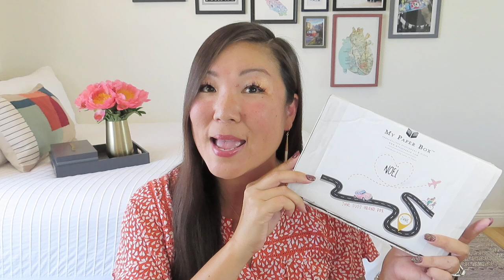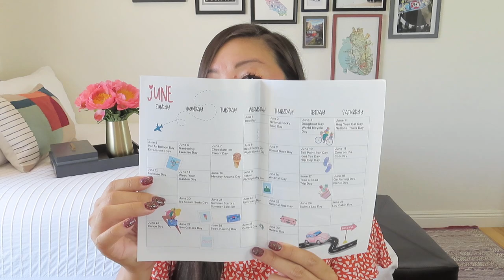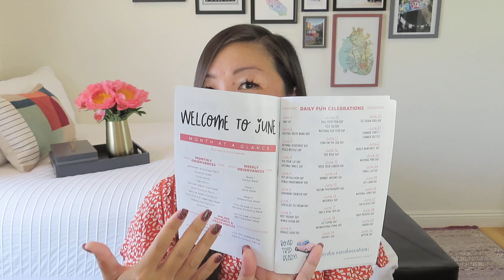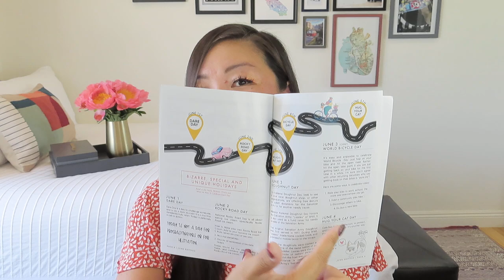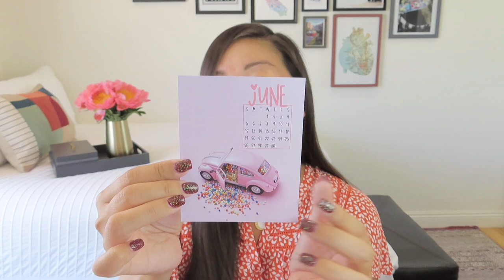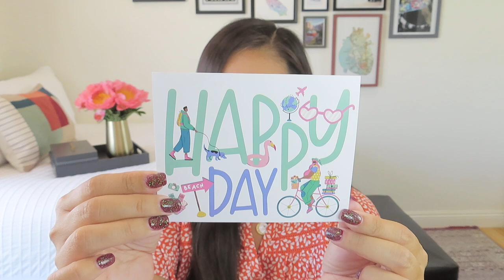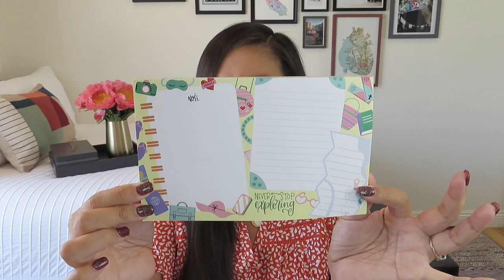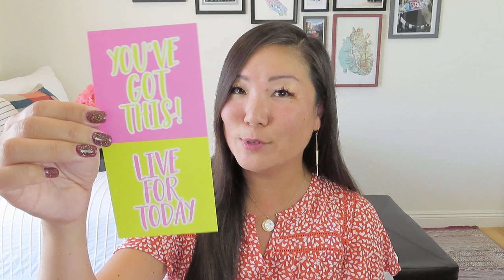My Paper Box | Grand | Never Stop Exploring | June 2022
$24/month for Mini monthly (3 personalized notepads, calendar, magazine)
$38/month for Grand subscription (Mini + personalized stationery items and desk accessories)

* VineOh! – $5 off and FREE 3rd bottle of wine using NOEL

HOME DÉCOR
* My Trove Box – BONUS gift using NOELNEWQ (quarterly) or NOELNEWA (annual)